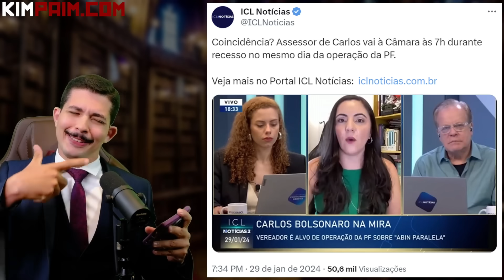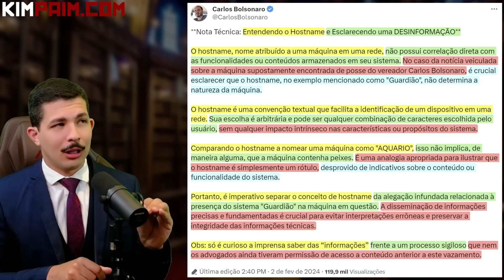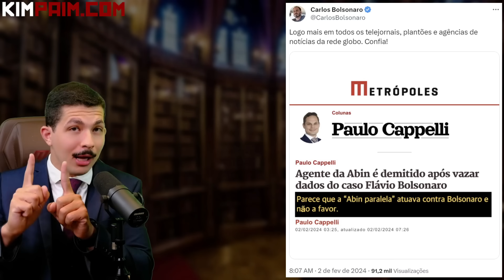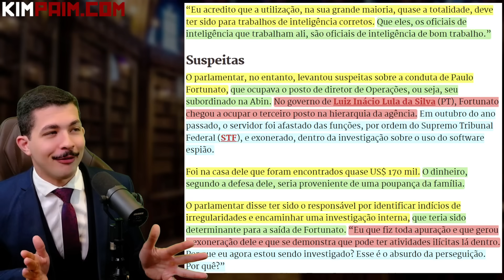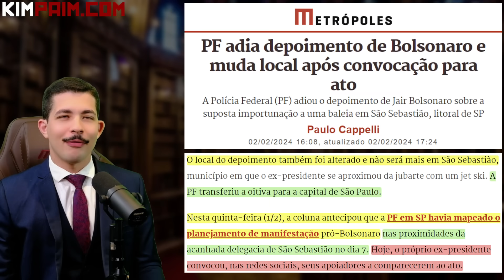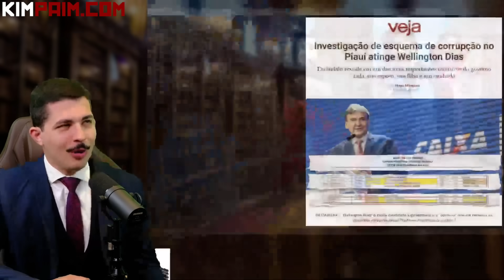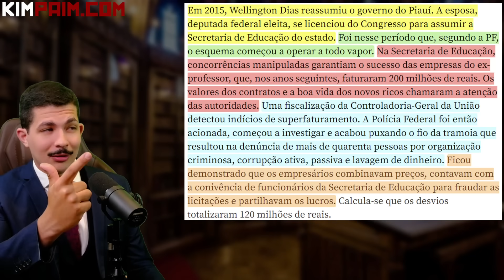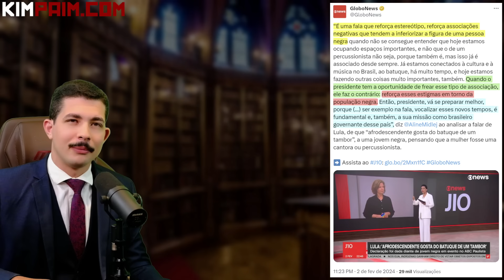REVIRAVOLTA: Carlos, Ramagem, o ASSESSOR e o GUARDIÃO + Bolsonaro fez DEPOIMENTO se Remarcado.